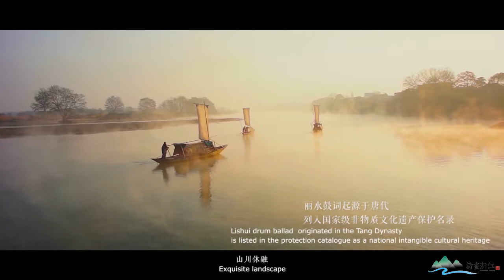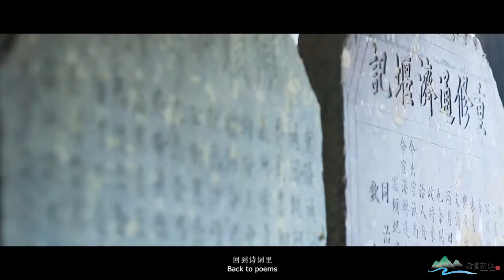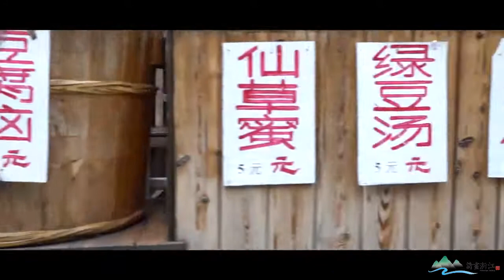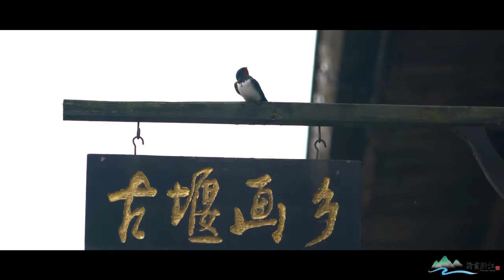Guyanhua County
With elegant culture, exquisite landscape, profound history, this is Guyanhua County (Ancient Weir Painting Hometown). "Guyan" (ancient weir) firstly shows a profound historical and cultural heritage. There is a world irrigation project heritage in this place —Tongji Weir. The county also carries the artist's pursuit of beauty. The Lishui Barbizon School of Painting, which was born and nurtured here, depicts the authentic mountain scenery and the beautiful and straightforward Jiangnan ancient town style with the soul. This is how Huaxiang becomes famous both at home and abroad. Let's trace the origin of the destination via this beautiful clip!